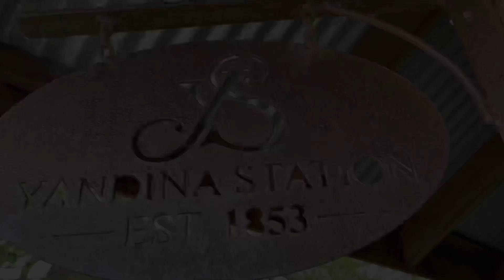Countryside Private Event